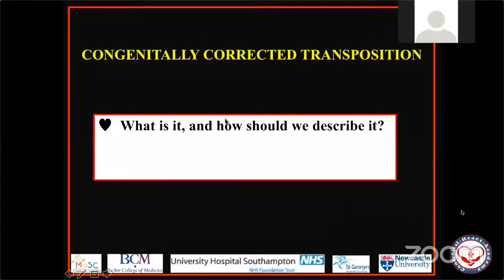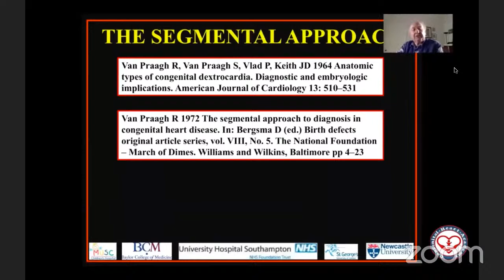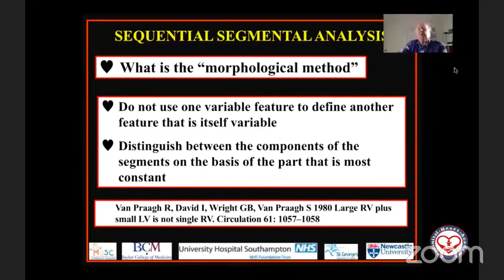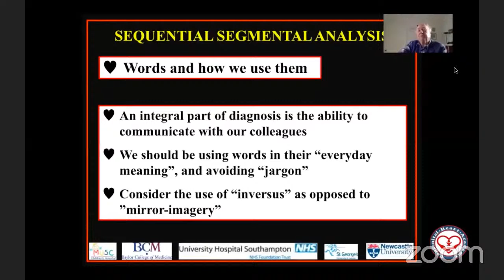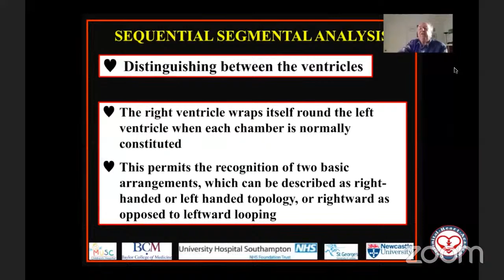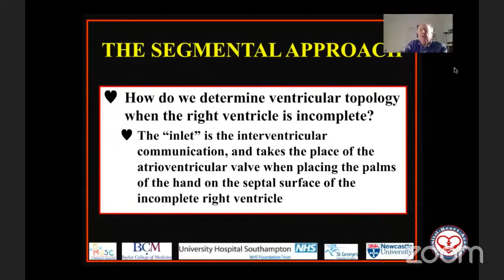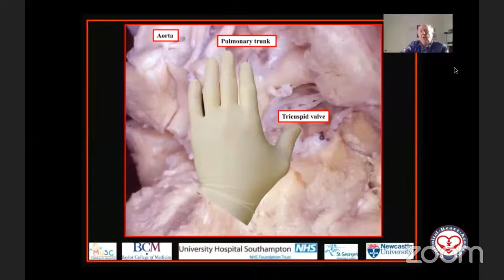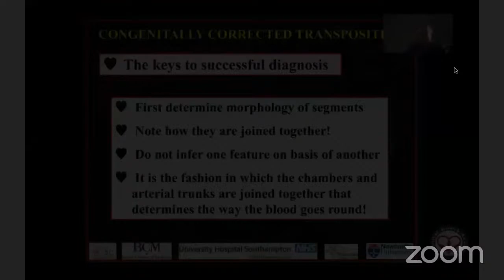CONGENITALLY CORRECTED TRANSPOSITION